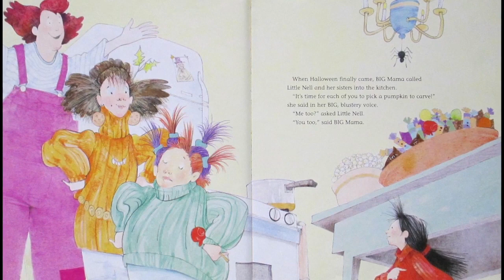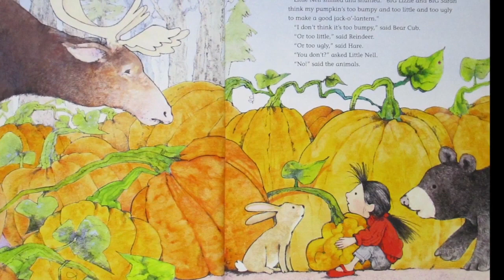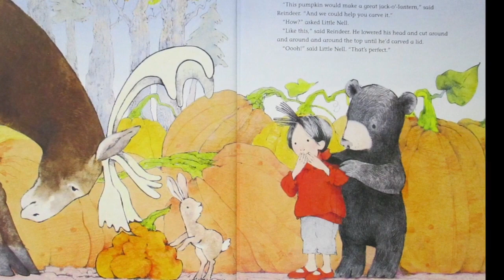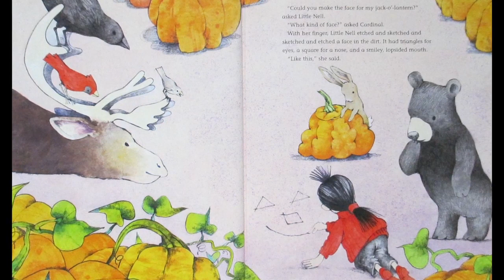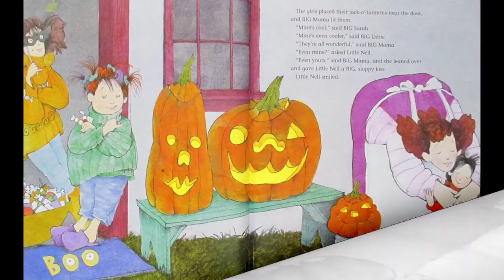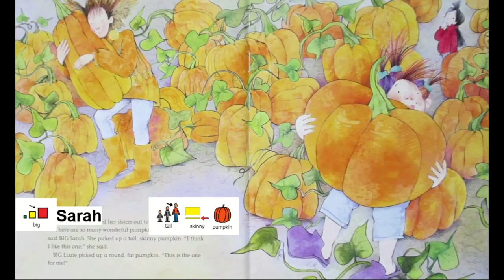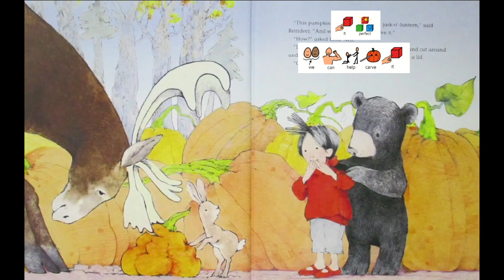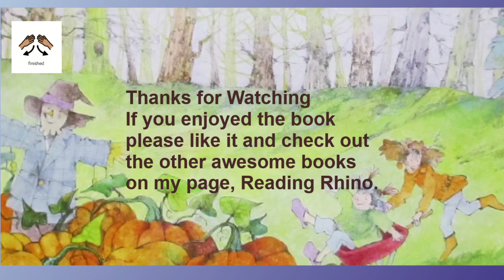The Bumpy Little Pumpkin by Margery Cuyler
All summer, Little Nell has tended the garden with BIG Mama, BIG Sarah, and BIG Lizzie, and finally the pumpkins are ready for Halloween. Her sisters choose smooth, round pumpkins to carve, but Little Nell likes a bumpy little one best. Sarah and Lizzie jeer, "It's bumpy and little and ugly!" But Little Nell perseveres. With help from her animal friends, she scoops and carves it into a wonderful jack-o'-lantern! This sweet tale shows that jack-o'-lanterns, like people, come in all shapes and sizes, and that BIG ideas and a BIG heart resound in even the smallest of us.
This recording includes two versions.
Version one read exactly as the author wrote it is first.  After that is version two which has been rewritten for our AAC learners. It retells the story using Boardmaker symbols, with emphasis on core vocabulary whenever possible.